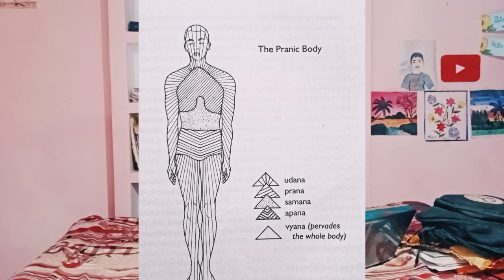हिचकी आने और भूख - प्यास लगने का राज | meditation | Pranayama | Up-Prana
आखिर क्या है हिचकी आने और भूख - प्यास लगने का राज  | Pranayama | Up-Prana
this video gives you knowledge about your life force i.e. PRANA . I also covers up-prana which you less know
Our body consists of 5 elements likewise our body have 5 prans
:- PRANA
:-APANA
:-SAMANA
:- UDANA
:-VYANA